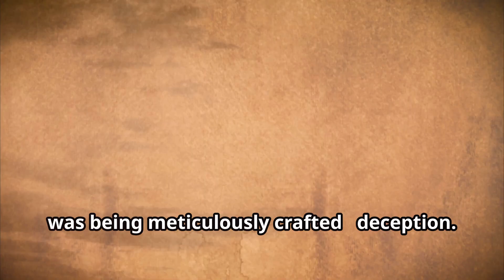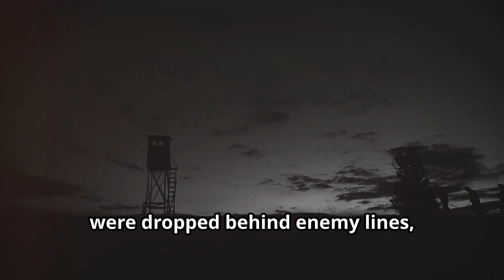The Road to D-Day: Normandy’s Turning Point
Join us as we delve into one of the most pivotal moments in World War II history: the D-Day landings. In this concise yet comprehensive 7-minute documentary, we explore the events of June 6, 1944, when Allied forces launched a massive invasion on the beaches of Normandy, France.